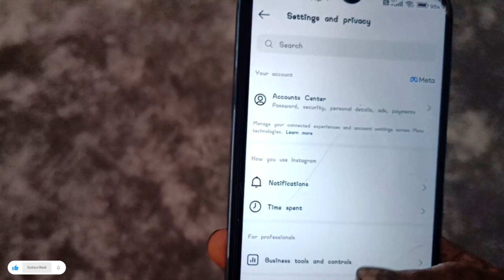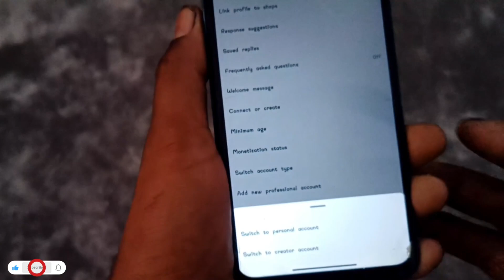Instagram Account Private Kaise Kare | Instagram Apna Account Private Kaise Kare | TA Tips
new update instagram account ko private kaise kare
business accounts can't be private instagram problem solved 2023
instagram private account business account can't be private
instagram account private nahin ho raha hai
instagram ka account private kyu nahi ho raha hai
instagram ka account private kaise kare instagram ka account private kaise karen instagram ko business account private kaise karen
instagram business account ko private kaise kare malayalam
instagram business account ko private account mein kaise badle
Instagram me business account ko parsal account kaise banaye
Instagram Account Ko Private Kaise Kare Ta tips
Instagram Account Ko Private Kaise Banaye
Instagram Me Privacy Kaise Lagaye
Insta Account Ko Private Kaise Kare
Insta Account Ko Private Kaise Banaye
How To Make Instagram Account Private 2020
Instagram Me Private Account Kaise Banaye
Instagram Me Private Account Kaise Kare
Instagram Id Ko Private Kaise Banaye
Instagram Id Ko Private Id Banaye
Instagram Id Ko Private Id Kaise Kare
Insta Id Ko private Kaise Banaye
Insta Id Ko Private banaye
Insta Id Ko Private kaise Kare
Insta Id Ko Private Kare
Insta Account Private Setting
Instagram Account Privacy Setting
Instagram Account Private
Apne Insta Ko Private Kaise Banaye
Apne Insta Id Ko Private Kaise Banaye
Apne Insta Id Ko Private Banaye Ta tips
Apne Instagram Ko Private Kaise Banaye
Apne Instagram Ko Private Kare
Apne Instagram Ko Private Kaise Kare

HASTAGS